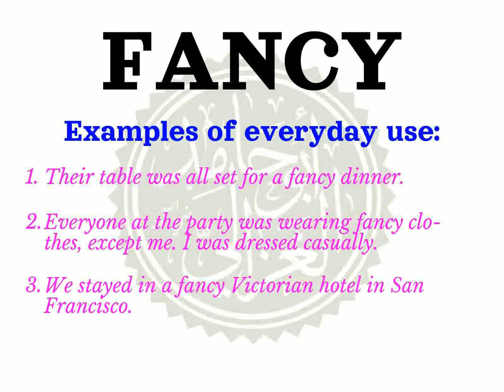How to pronounce FANCY | Meaning of FANCY and usage (with examples).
Learn how to correctly pronounce the word FANCY  in the US English accent.
 What part of speech is FANCY What is the meaning of FANCY example sentences using the word FANCY.